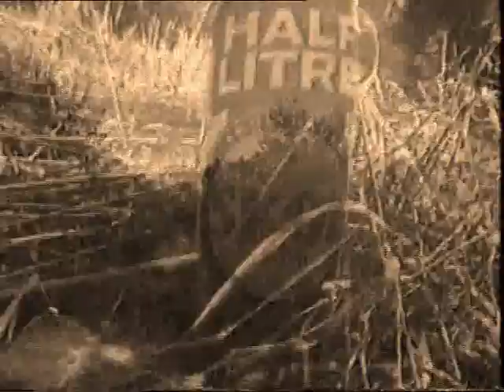Jetski & Crutch - Lenny Bowie - Vietnam Flashback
Bomb disposal expert Lenny Bowie has a flashback to 'Naaaam' and remembers Skol Lager, his old Arch enemy... A metaphor? You decide...